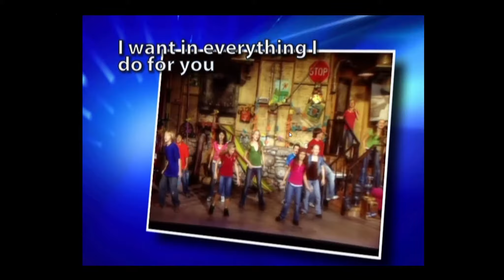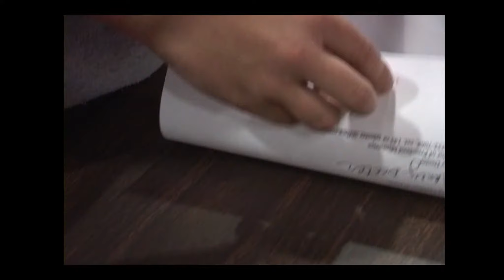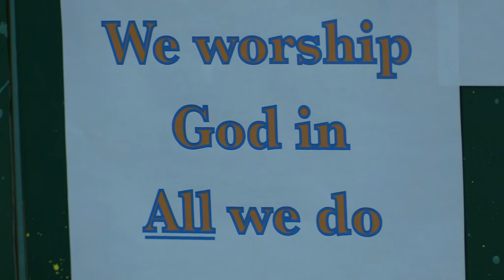Kid Connection ( We worship God in ALL we do )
Wilda Yardy